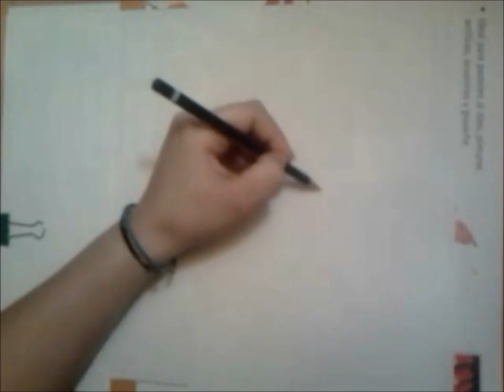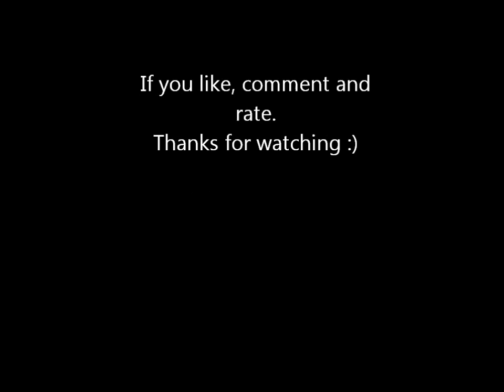GongChan Pencil Drawing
OPEN ME ^^

Drawing by LauraKyu of GongChan, the maknae of B1A4